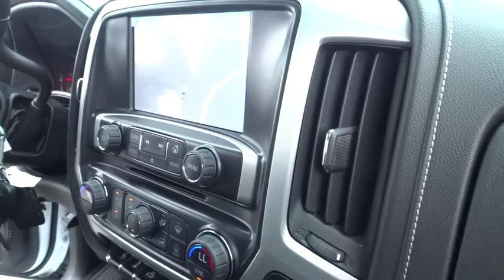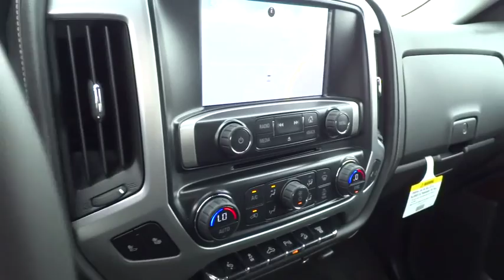2015 GMC Sierra 2500 Inland Empire, Redlands, Yucaipa, San Bernardino, Highland, CA 25386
2015 GMC Sierra 2500
2015 GMC Sierra 2500 SLE - Stock#: 25386 - VIN#: 1GT12YE88FF656741

301 E. Redlands Blvd